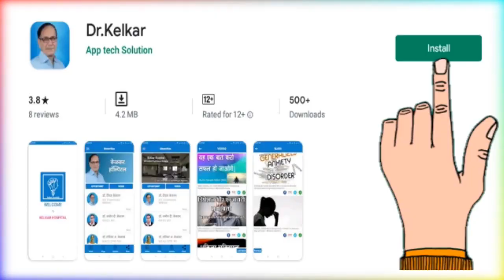What is Depression - By Dr. Deepak Kelkar (MD) Psychiatrist Hypnotherapist Sexologist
• Psychiatrist
• Hypnotherapist
• Psychotherapist,
• De-addiction Specialist
• Sexologist

     3 )Kelkar Hospital Channel